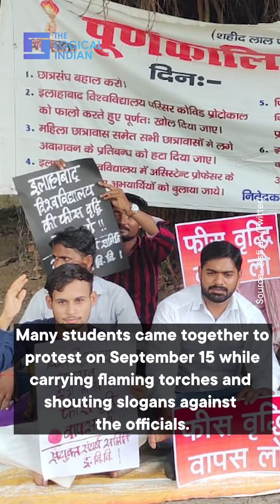Allahabad University Protest: Students Attempts Self-Immolation; Protest Over Fee Hike Continues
Students of Allahabad University have been protesting for over a week. They claim that the fee for undergraduate courses has been hiked by almost 400%.